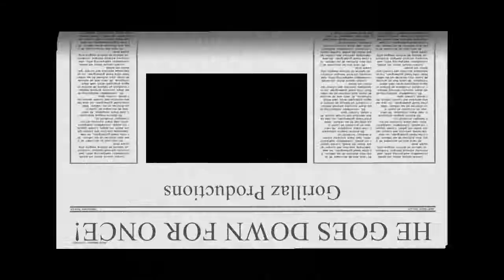Down (Custom Map) :Episode 3: Over and Over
Leave a like for no cheating!
For once in his life, Gorillaz01Fan goes down. Watch him fail amusingly!